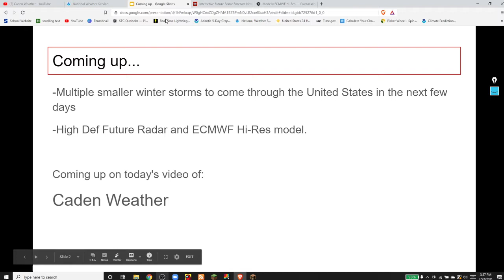Multiple Upcoming small winter storms popping up in the United States after big Winter Storm Uri.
Timestamps:
Current Alerts: 0:43
Current Live Radar: 1:43
Future Radar: 2:18